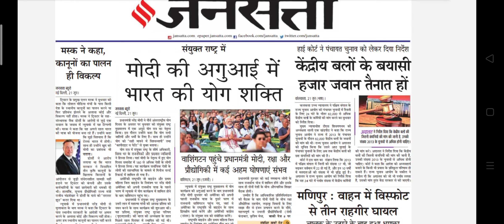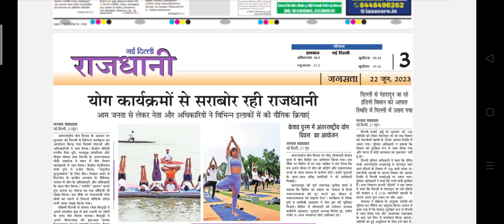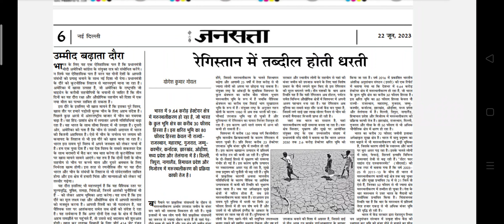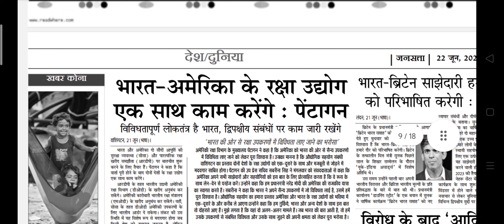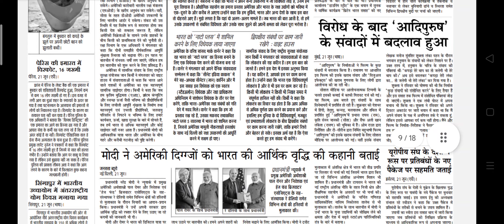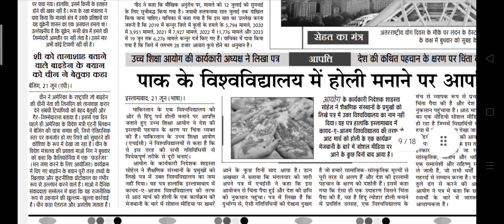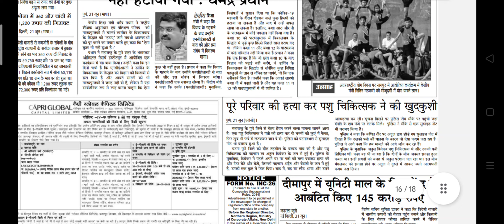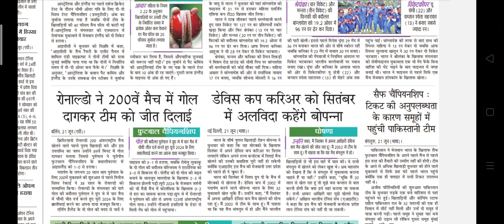Jansatta Newspaper Headlines:(22-June-23)thrusday